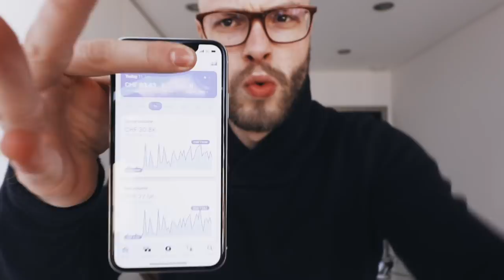TILL ...WHERE HAVE YOU BEEN?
Where I've been in the last six months